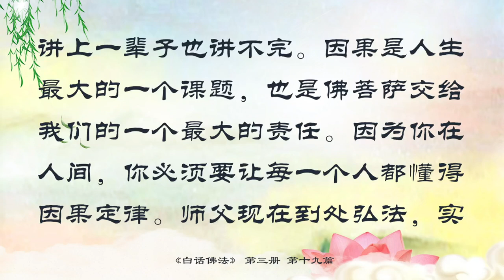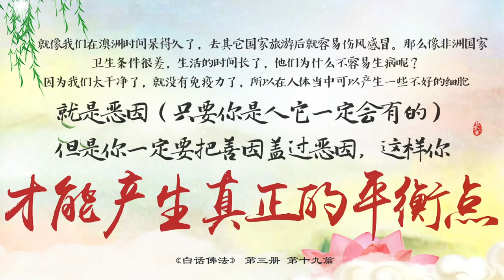19．善恶果报，唯人自招